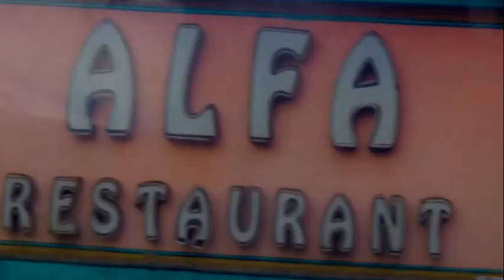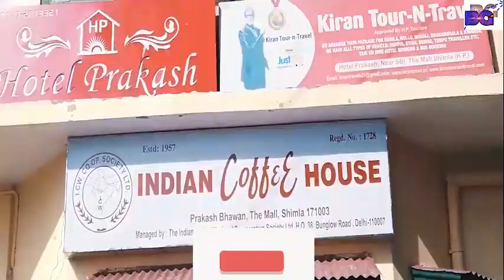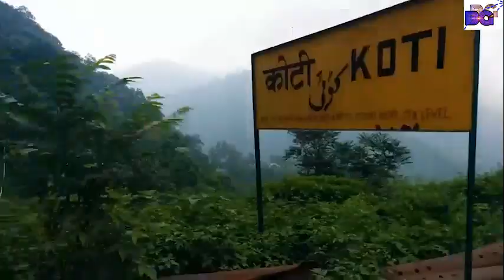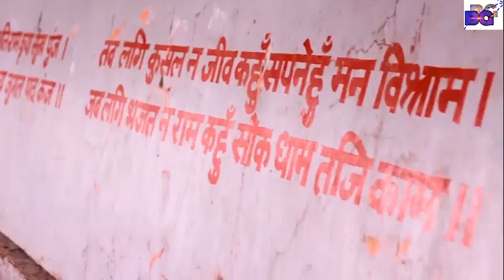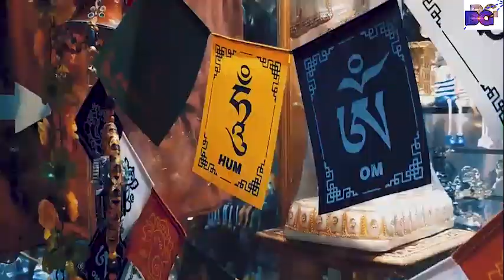SHIMLA TOURIST PLACES I HIMACHAL PRADESH I HIMACHAL PRADESH TOURIST PLACES